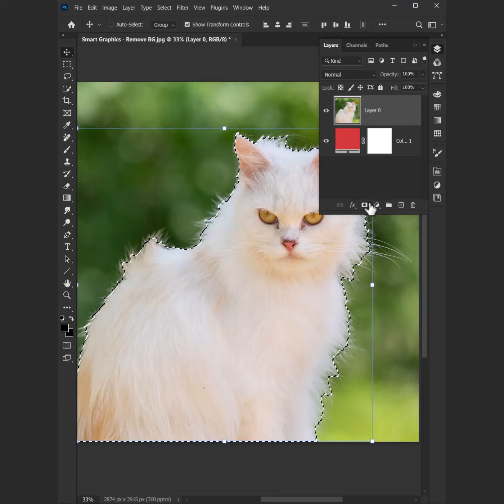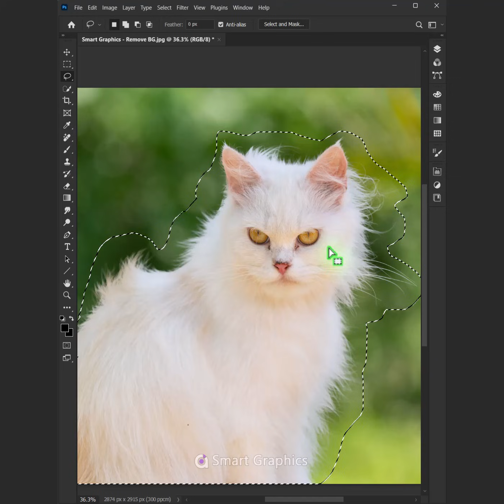How to remove hairy background using Adobe Photoshop tutorial fro beginners